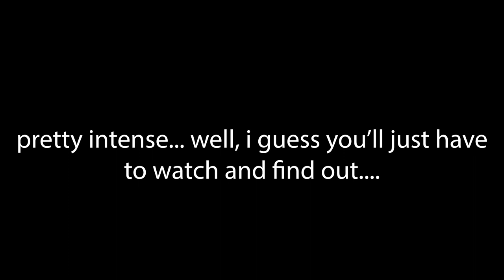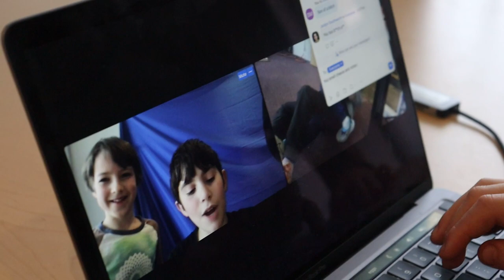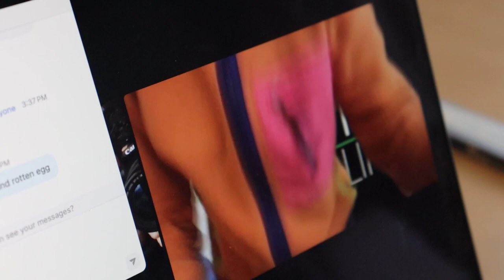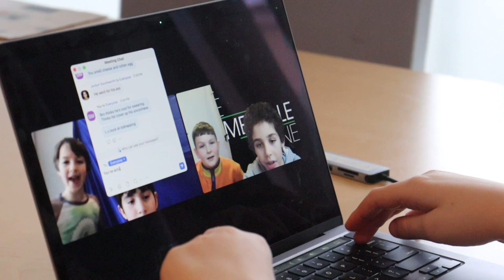PRANK GONE CRAZY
Makerspace Monday's Wheel of Reel